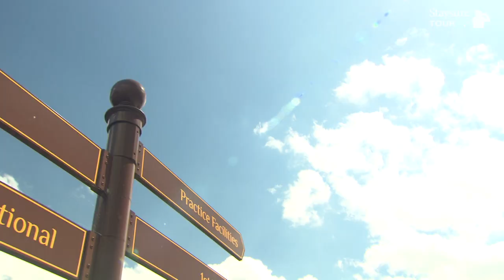2018 Staysure PGA Seniors - Course Review